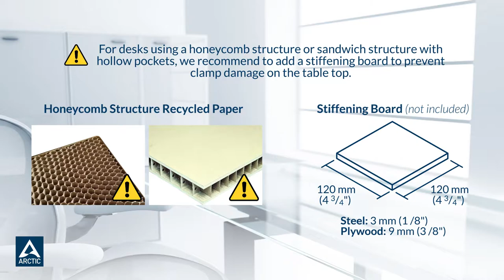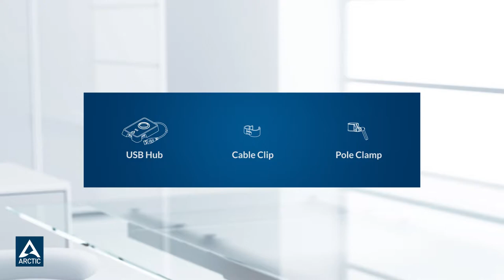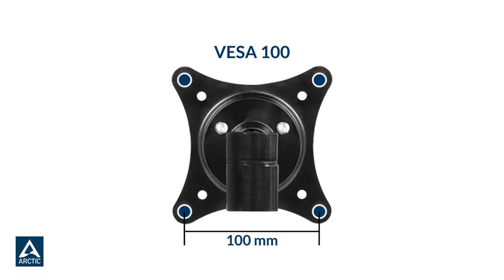ARCTIC Z2 Installation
Z2 monitor mount solves the height limitations of your desk and chair as you can adjust the height of your monitor and also rotate, swivel and tilt it to the most comfortable eye level.

00:00 Z2 Dual Monitor Arm Installation
00:10 Table Top Recommendation
00:30 How to Install
02:57 Height Adjustment
03:27 Angle Adjustment
03:58 Tilt Adjustement
04:27 Rotation
04:49 Cable Management
05:39 Plug the USB Hub
05:59 Outro